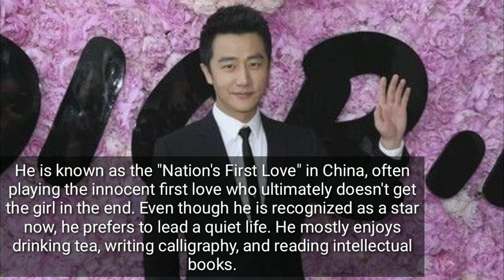Huang Xuan Lifestyle Girlfriend (Song Ha Yoon) Age Net Worth Family Instagram Height Weight Facts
Huang Xuan Dramas, Huang Xuan Instagram, Huang Xuan Dramalist, Huang Xuan Facts, Huang Xuan New Dramas,
HUANG XUAN AND SONG HA JOON, SONG HA JOON AND HUANG XUAN, Huang Xuan Love Song Ha Joon, Huang Xuan Dating Song Ha Joon, Huang Xuan And Song ہے Joon Relationship,